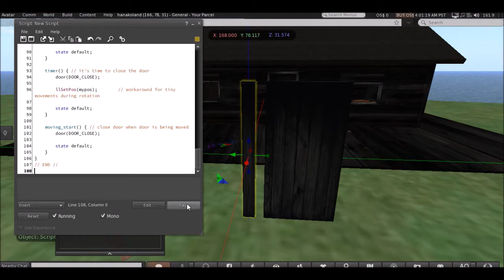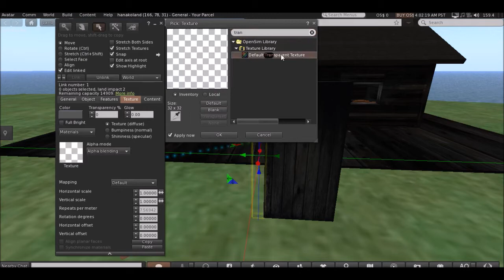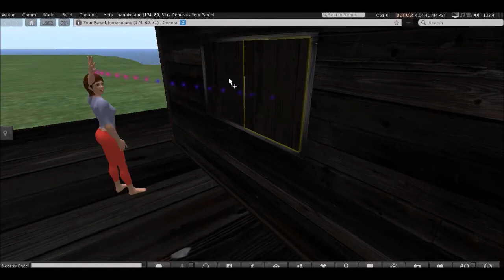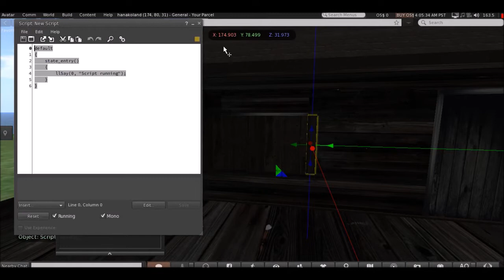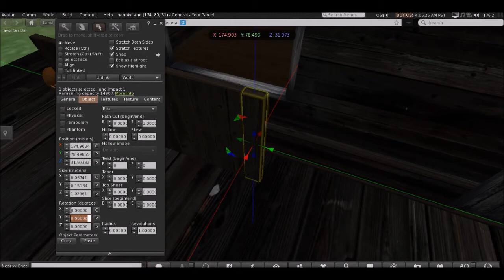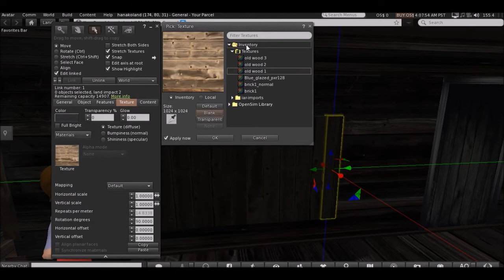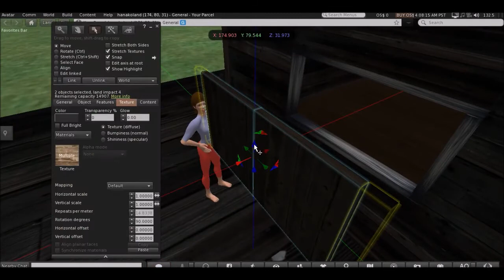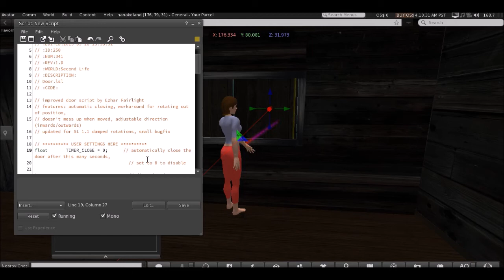OpenSimulator: Scriptの適用 "Scripting" ～10日目～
下記のブログ”ASITABA”にも記事を書いています。